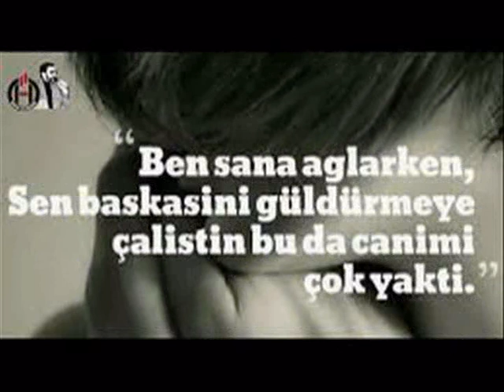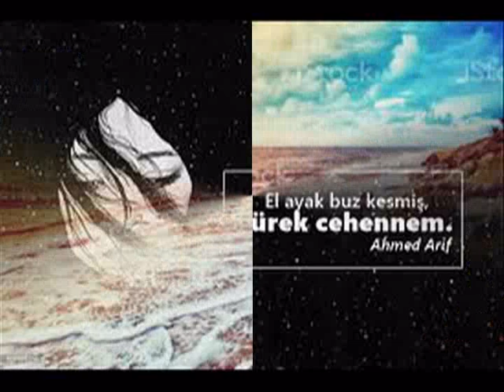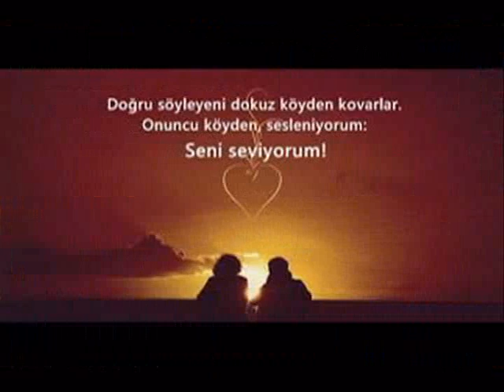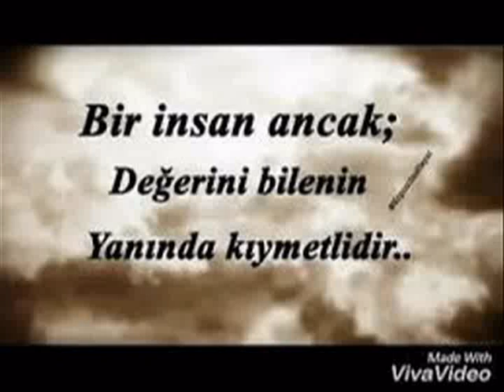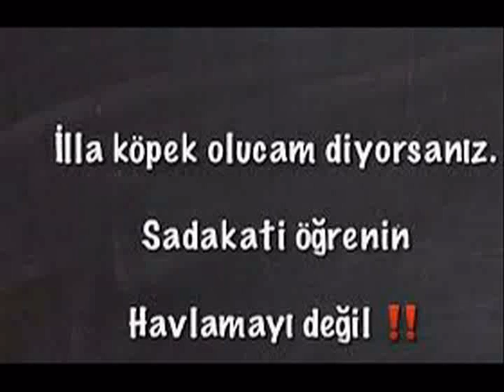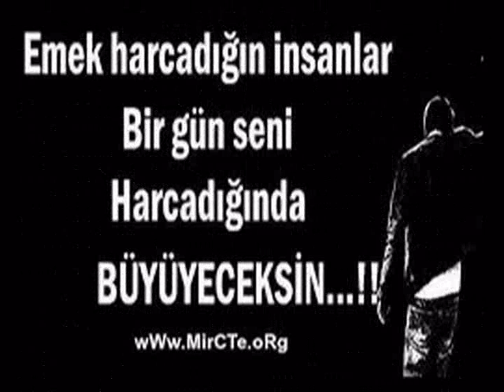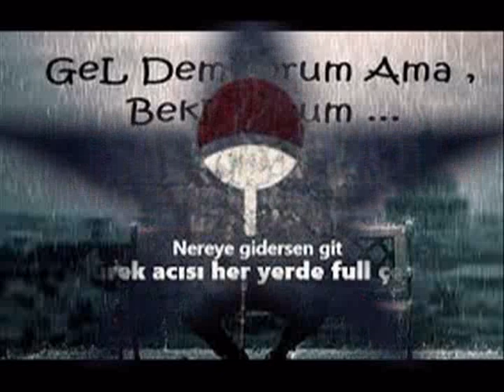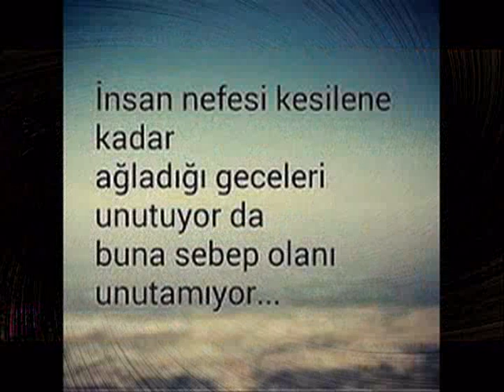gelin ağlatma türküleri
düğün kına geceleri gelin ağlatma türküleri